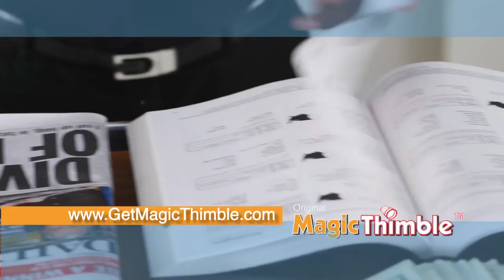MAGIC THIMBLE INFOMERCIAL/EL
Magic Thimble, the ORIGINAL patented thimble where you touch, lift & flip with book pages, pick fleas away, collate office documents or any task. It works like magic! The offer has expired. Please watch new commercial 2023 and learn about the more uses.